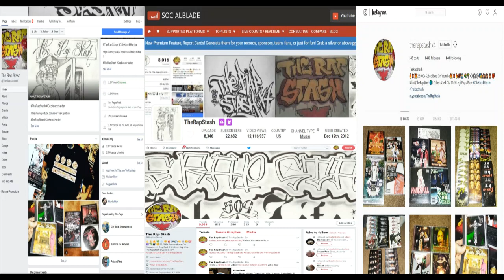Jungle Funk (INSTRUMENTAL) By Concrete Jungle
Zoolu Ent & Pacific Records Presents
Get Paid By Concrete Jungle
California Rap Music Album (1999)